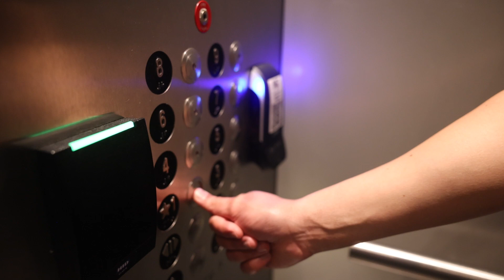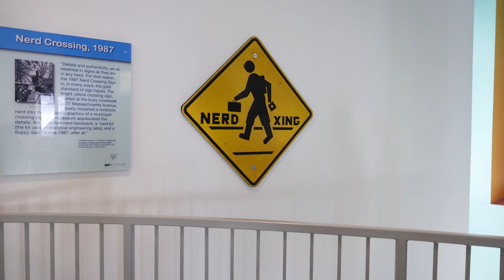54 Questions with an MIT Hacker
Videographer: Mike Grimmett
Director: Rachel Gordon
PA: Alex Shipps